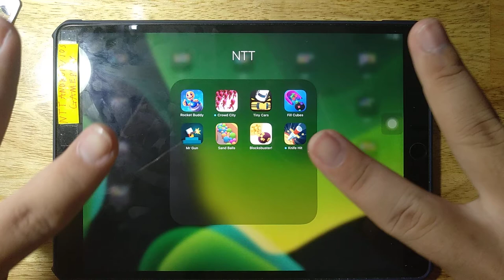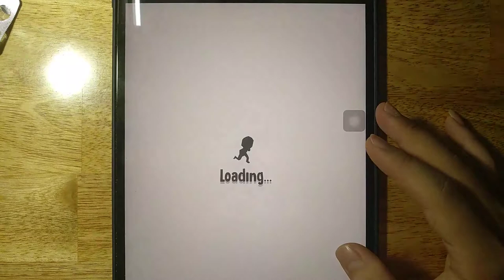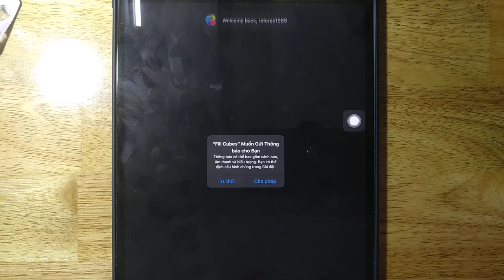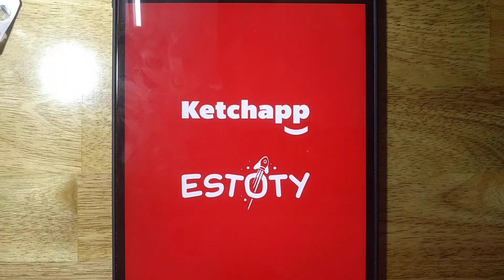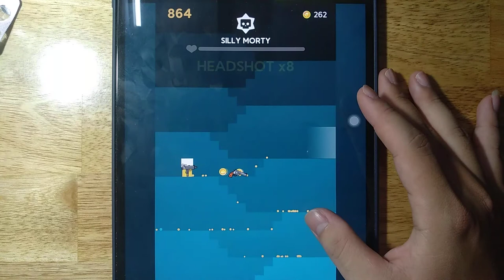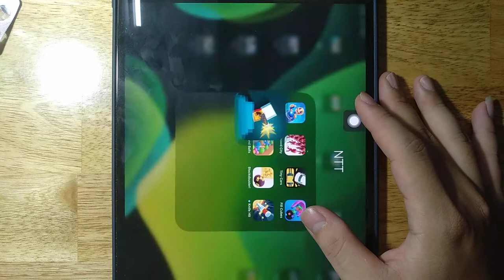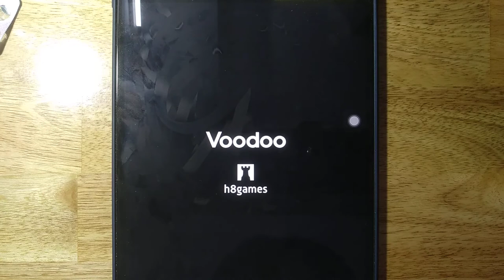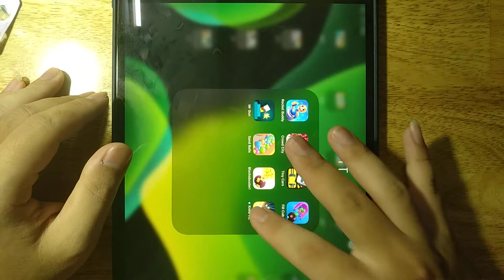Rocket Buddy, Crowd City, Tiny Cars, Fill Cubes, Mr Gun, Sand Balls, Blocksbuster, Knife Hit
Android GamePlay
iOS GamePlay
iPad GamePlay
GamePlay Walkthrough